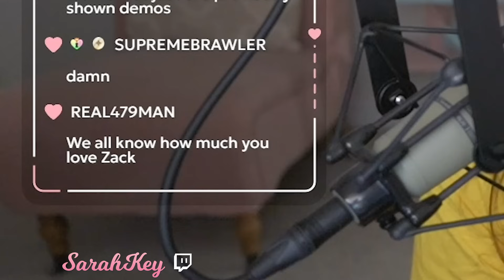zack fan loses it over the final fantasy 7 rebirth state of play (reaction)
i'm actually not okay